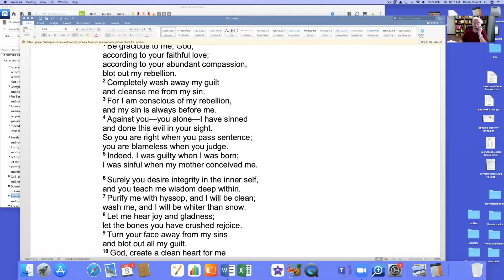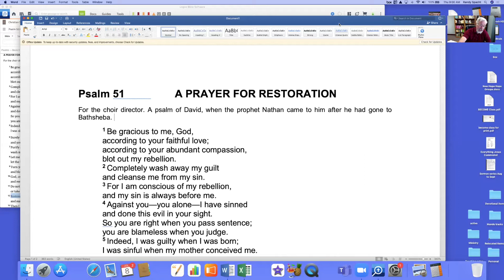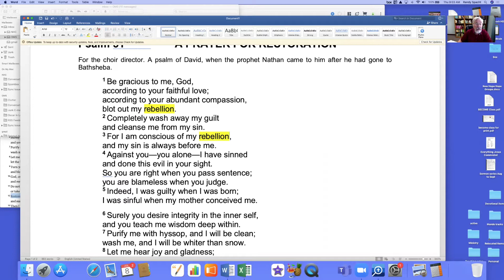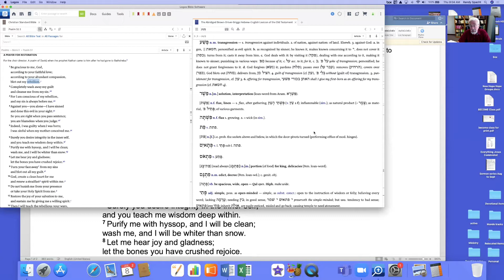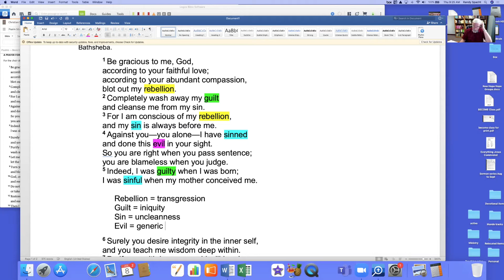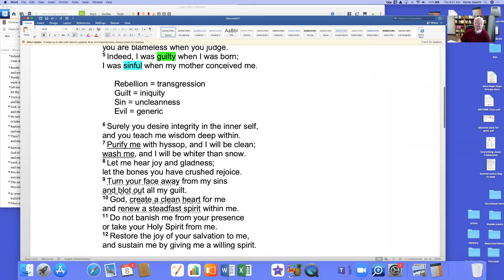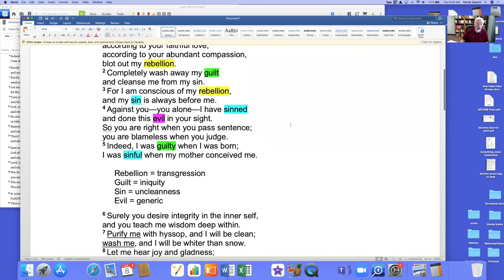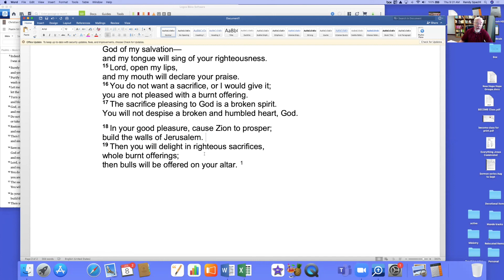Pslm 51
A fifteen minute introduction to Psalm 51.